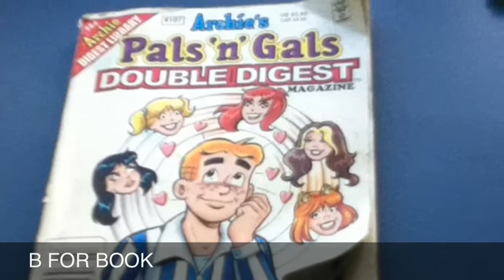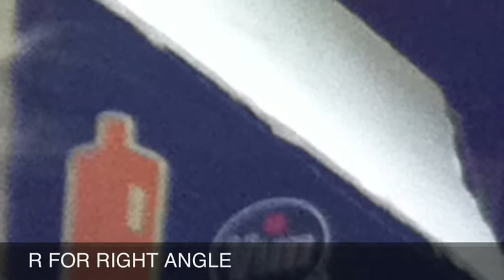My A-Z Photography Project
A to Z photography